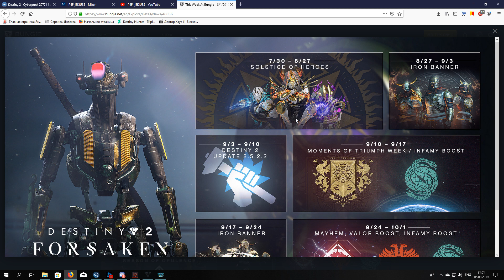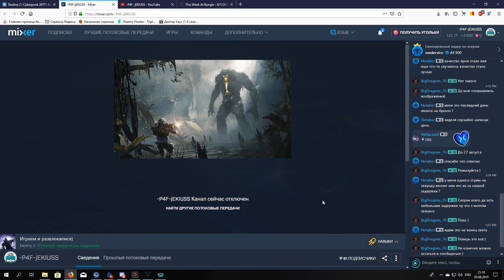Destiny 2 Что нас ждёт после "Солнцестояния" в сентябре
Хотите отблагодарить меня за помощь или задать вопрос без очереди? Пожалуйста
Другие способы
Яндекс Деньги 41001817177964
Помощь по игре Destiny 2
1.Вся статистика по рейдам (вбиваете свой баттелтаг)
4.Группа для игроков ПК в баттелнете Вступайте и ищите себе собеседников\напарников\соклановцев!